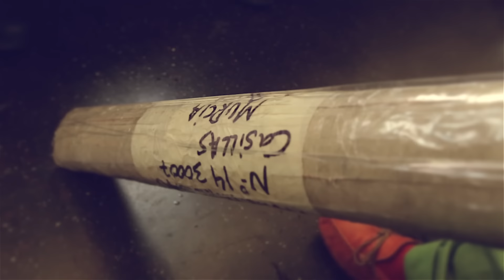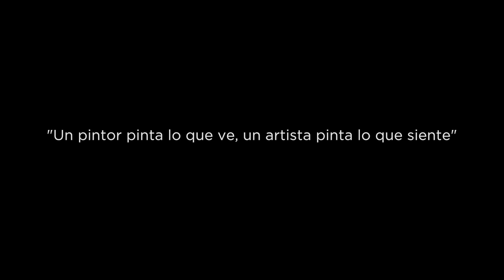David & Lauri New York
El artista murciano Daniel Marin entregando una obra encargada en la pasada feria Art Expo New York a unos coleccionistas de arte en Nueva York. Junio de 2015.